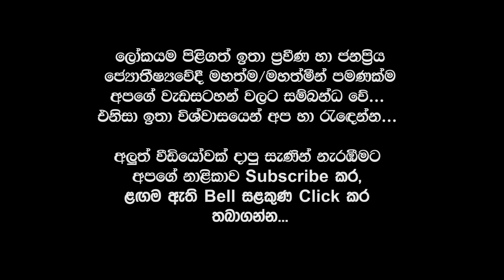Positive Energy Home Decor Ideas | කවදාවත් නිදන කාමරයේ නොකළ යුතු වැරදි 04ක් | Money Attraction Vastu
Vastu Secrets For Money - 2023 Vastu - Vasthu Tips - Most Popular Vastu Secrets For Home - Vishwa Muhurthaya Lagna Palapala

ඔබේ හඳහනටම පලාපල ගෙන එන ලංකාවේ එකම YouTube නාලිකාව වන Vishwa Muhurthaya නාලිකාවට ඔබව සාදරයෙන් පිලිගන්නවා..
ඒ වගේම ඊට එහා පැත්තේ තියෙන🔔Bell Button එක Cilick කලොත් අපේ Channel එකේ අලුත්ම වීඩීයෝ ඔයාගේ ළඟට ඉක්මණින්ම ගෙන්වා ගන්නත් පුළුවන්...
👍Like කර  🖊️Comment කර ⤴️Share කරන්න

🔴මෙම ක්ෂේත්රයේ පලපුරුදු, සමාජයේ පිළිගත් පුද්ගලයින් පමණක්ම අපගේ චැනලය හා සම්පත් දායකයින් ලෙස කටයුතු කරනු ලබයි. එනිසා විශ්වාසයෙන් යුතුව අපගේ වීඩියෝ නරඹන්න...

lagna palapala 2024" "lagna palapala" "Daily horascope" "panchanga litha 2024" "horoscope 2024" "2024 horoscope" "2024 palapala" "2024 litha" "2024 daily horoscope" "litha 2024" "daily horoscope 2024" "2024 Mesha" "2024  Vrishabha" "2024  Mituna" "2024 Kataka" "2024 Sinha" "2024 Kanya" "2024 Tula" "2024 Vrischika" "2024 Dhanu" "2024 Makara" "2024 Kumbha" "2024  Meena"

2022 lagna palapala,
lagna palapala 2022,
lagna palapala,
Daily horascop,
2023 panchanga litha,
2024 panchanga litha,
2022 litha,
2023 lith,
litha 2022,
litha 2023,
2023 Mesha,
2023 Vrishabha,
2023 Mituna,
2023 Kataka,
2023 Sinha,
2023 Kanya,
2023 Tula,
2023 Vrischika,
2023 Dhanu,
2023 Makara,
2023 Kumbha,
2023 Meena,
2023 Aries,
2023 Taurus,
2023 Gemini,
2023 Cancer,
2023 Leo,
2023 Virgo,
2023 Libra,
2023 Scorpio,
2023 Sagittarius,
2023 Capricorn,
2023 Aquarius,
2022 Pisces,

Meena,Pisces,Jupiter,Venus,Mercury

2023 Mesha, 2023 Aries, 2023 Mars, 2023 Sun, 2023 Saturn,
2023 Vrishabha, 2023 Taurus, 2023 Venus, 2023 Moon & Rahu, 2023 Ketu,
2023 Mituna, 2023 Gemini, 2023 Mercury,
2023 Kataka, 2020 Cancer, 2023 Moon, 2023 Jupiter, 2023 Mars,
2020 Sinha, 2023 Leo, 2023 Sun,
2020 Kanya, 2023 Virgo, 2023 Mercury, 2023 Mercury, 2023 Venus,
2023 Tula, 2023 Libra, 2023 Venus, 2023 Saturn, 2023 Sun,
2023 Vrischika, 2023 Scorpio, 2023 Mars, 2023 Ketu, 2023 Moon & Rahu,
2023 Dhanu, 2023 Sagittarius, 2023 Jupiter,
2023 Makara, 2023 Capricorn, 2023 Saturn, 2023 Mars,
2023 Kumbha, 2023 Aquarius, 2023 Saturn,
2023 Meena, 2023 Pisces, 2023 Jupiter, 2023 Venus, 2023 Mercury